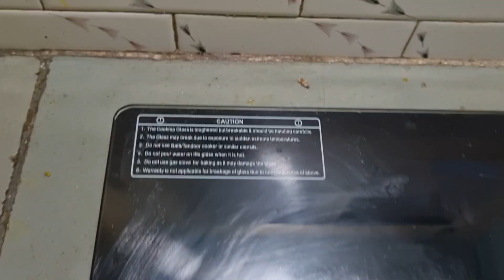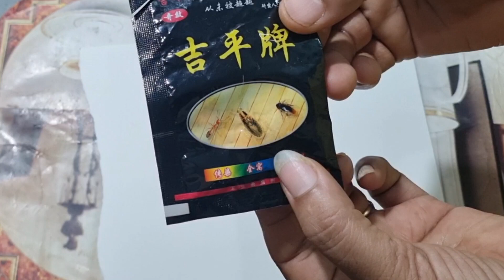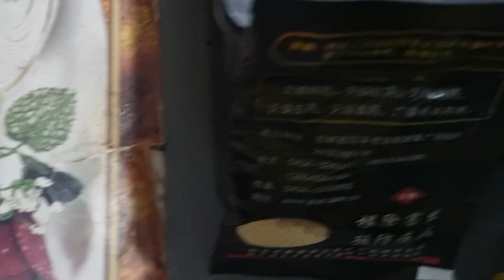kya Aapki kitchen me bhi cockroach h🪳😮chatkaracornervlog